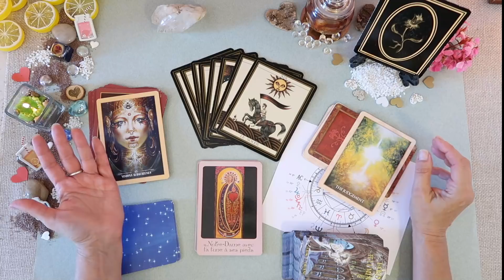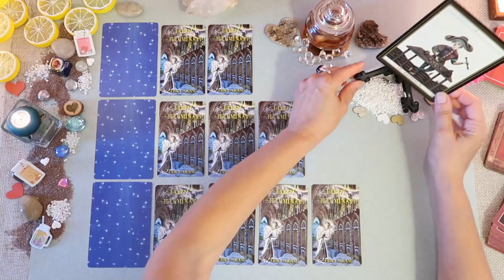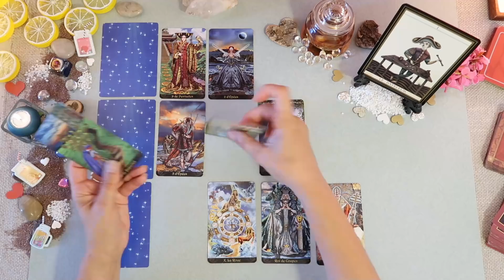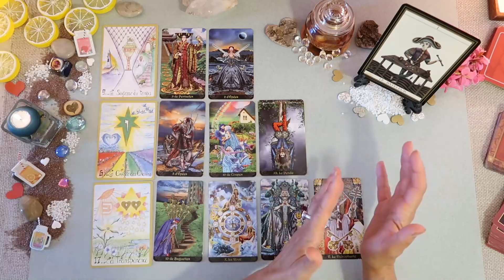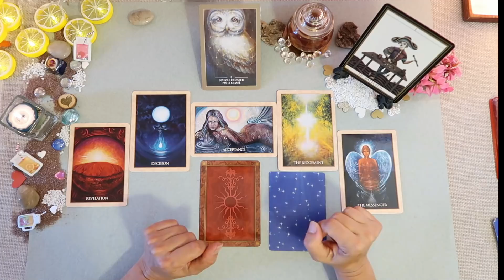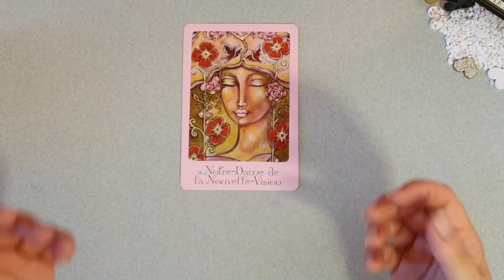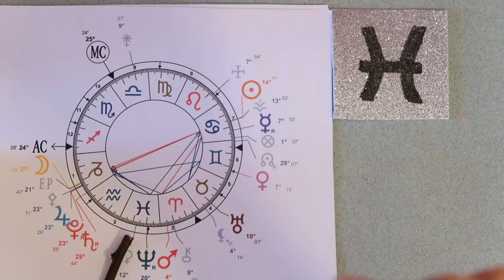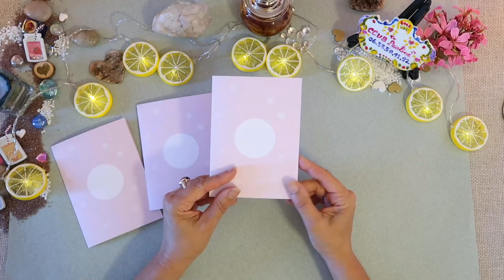POISSONS♓JUILLET 2020🍨le Temps du Nouveau Chemin 🌄Guidance + Astro✨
Que Vous réserve ce mois ?

*Jeux utilisés :
•Le Tarot des 22 Etincelles Divines / Murielle robert / Compte d'auteur
•L’Oracles de Rebelles Sacrés / Alana Ferchild / Editions VEGA